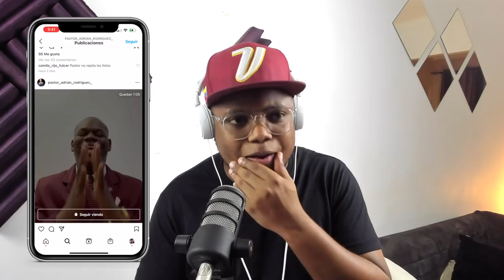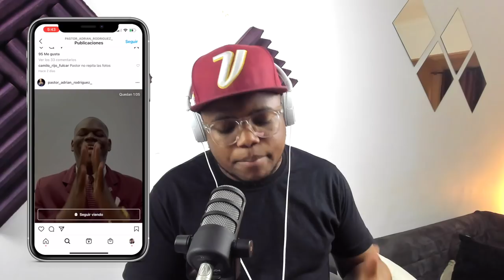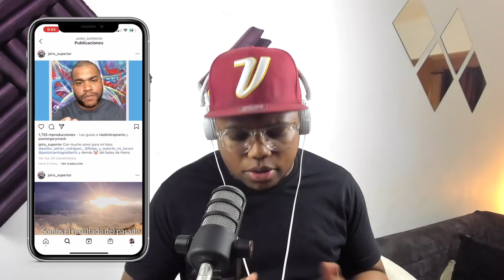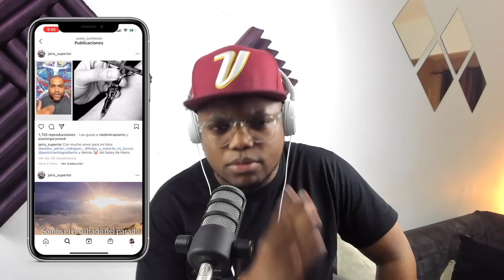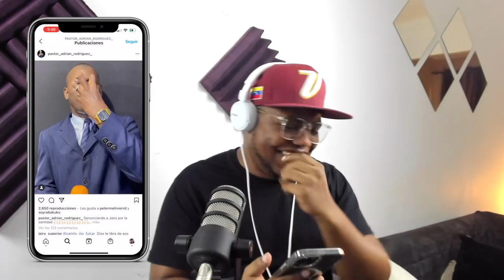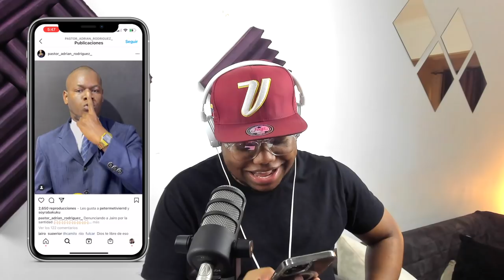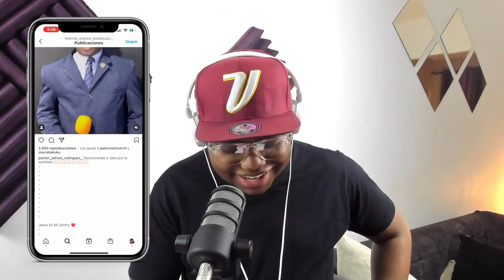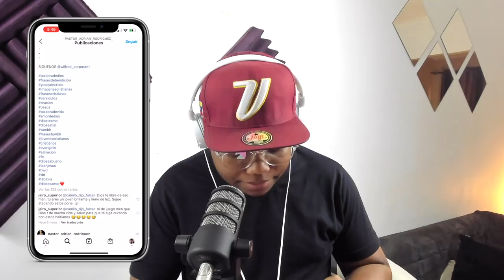EL GOLDY Y JAIRO SE OFENDEN EN INSTAGRAM Y FELIX REACCIONA! ESTO NO PUEDE SEGUIR PASANDO!